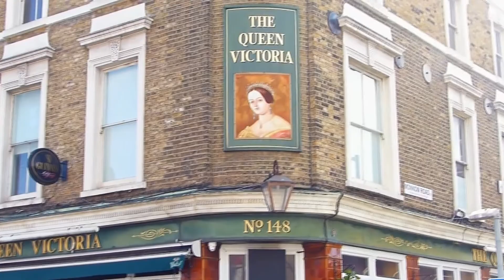Bermondsey Daily Message 18/08/2020 [Flashback]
Seen this one before? During August we are repeating some messages to enable us each to take a summer break.